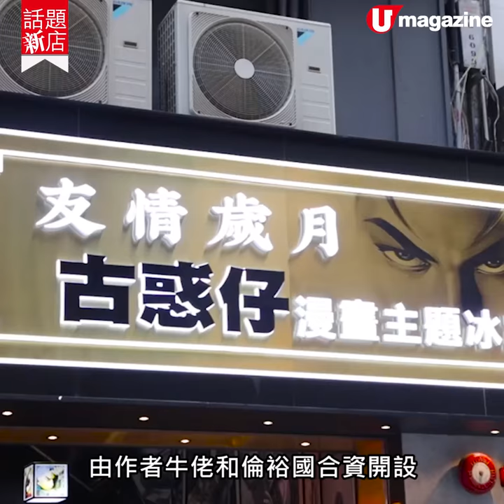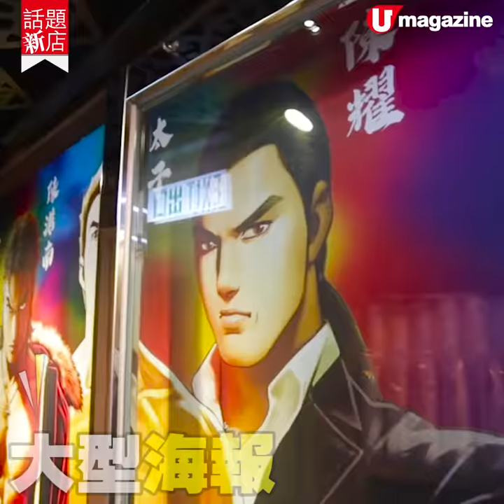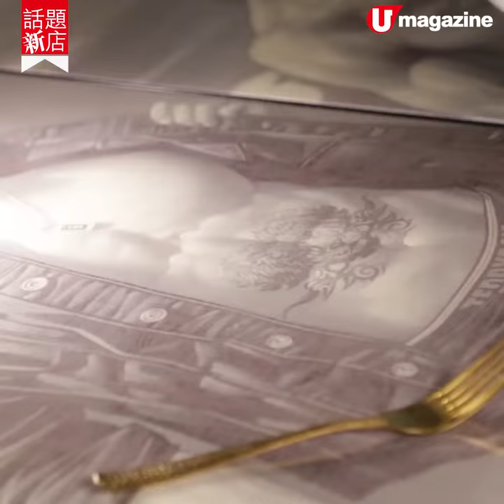【話題新店】 漫迷必去!！古惑仔主題冰室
神級打卡漫畫牆＋講數VIP房

連載 28 年的土炮漫畫「古惑仔」絕對係港人嘅共同回憶，義字當頭的浩南、山雞、大飛等經典角色深入民心，隨住 2020 年最後一期結局刊出，fans 們點會唔空虛？想見返浩南哥等人，一於嚟呢間由漫畫作者牛佬、阿國合資開設嘅古惑仔冰室啦！店內有多個打卡位，包保fans一定滿意！

【INFO】
友情歲月古惑仔漫畫主題冰室
地址：尖沙咀加拿分道49號夏蕙樓地下A號舖及1樓
電話：25278887
營業時間：星期一至日9am-10pm
全方位緊貼《U Magazine》社交平台